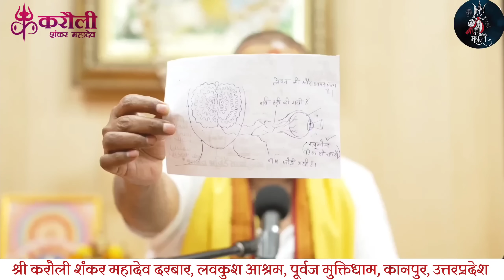भोलेनाथ कितने भोले हैं खुद देख लीजिए, जैसे जैसे भक्त कहता गया महादेव करते गए। जो मांगा सो पाया।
ALL ABOUT YOUR QUERIES
karauli sarkar
Karauli sarkar aarti
Sanatan guruji
Sanatan lover
Sanatan information
Sanatan mandir
Sanatan maharaj
Karauli sarkar baba
Karauli sarkar gyan charcha
Karauli shankar mahadev song
tantra diksha karauli sarkar
Karauli shankar maharaj
Karauli sarkar naman vidhi
bageshwar dham motivation
sanatan motivational video
Sanatan motivation
Sanatan dharm motivational speech
sanatan motivational speaker
Sanatan Dharm
Sanatan dharma
Karauli Sarkar ishwariya chikitsa vigyan Kendra
Guruji Live Sankalp today
Karauli Sarkar live sankalp
Live Sankalp
Live sankalp today
Maahi Rajput New Videos
Maahi Rajput Information Videos
Maahi Rajput Karauli Sarkar Videos
Maahi Rajput Official Video
Karauli Dham
Bageshwar dham sarkar
Divy Darbar
karauli Sarkar
purvaj mukti dham purvaj mukti dham
purvaj mukti dham karauli Sarkar
karauli Sarkar Kanpur karauli Sarkar video
karauli shankar mahadev
karauli Dham
ज्ञान चर्चा
shivbhaktmaahirajput
real zindagi vlog with maahil
real maahi Vlog karauli sarkar maahi
Karauli Sarkar Kanpur Maahi Videos
ईश्वरीय चिकित्सा
karauli Sarkar
karauli sarkar
Guruji Shri Santosh Singh Bhadoriya ji
Karauli Shankar Mahadev
Maahi Rajput
Maahi Rajput New Video
Karauli Dham
Divy Darbar
Sanatan dharm
Karauli Sarkar Information
karauli Sarkar
Karauli Shankar Mahadev
Shiv Bhakt Maahi Rajput
Karauli Sarkar Official Videos
Maahi Rajput Information
karauli Sarkar Kanpur
karauli Sarkar videos
Sanatan Prahari Rewa
Sanatan Prahari riwa
Sanatan Prahari Riva
Sanatan Prahari banda
Sanatan prahari jaipur
Shri Karauli Shankar Mahadev dham
Karauli Shankar adbhut chikitsa
Karauli(शिव-शक्ति) दरबार कानपुर
Karauli sarkar guru
Karauli Shankar Bhajan Ganga
PURWANCHAL VIDEOS BHOJPURI
KARAULI SARKAR(PURWAJ MUKTI DHAM)
करौली सरकार महिमा
KARAULI SHANKAR OFFICIAL
Mayuri balte
Adbhut chikitsa
Sanatan Prahari Sitapur
Sanatan Prahari Raigarh
Karauli Sarkar Sanatan Prahari
Sanatan Prahari Ayodhya
Sanatan dharam
सनातन प्रहरी - कालपी
Karauli Sarkar Sanatan Cinema
Karauli Shankar Guruvani
Rahul Bhamra - Karauli Sarkar Bhajan
Shiv Shakti Darbar
Karauli Sarkar bhakt
Sanatan Prahari Shriganganagar
karaulisarkartodaylive